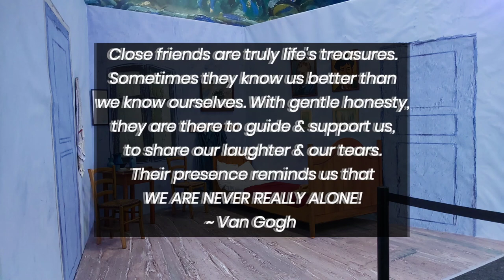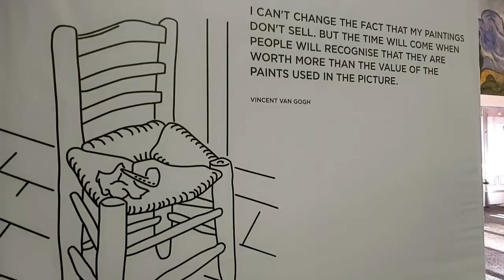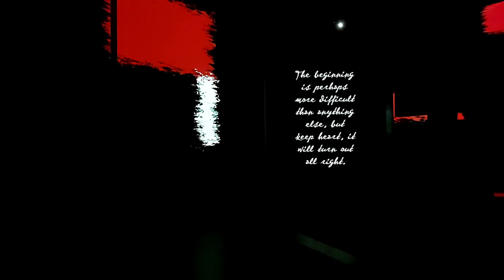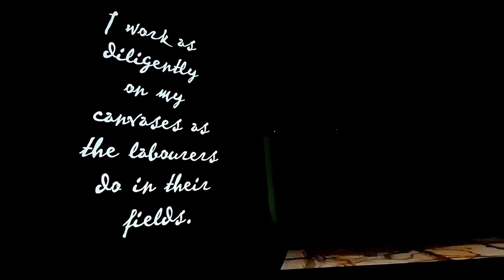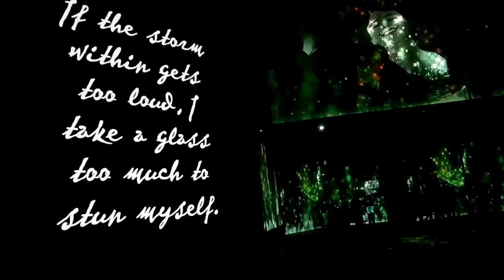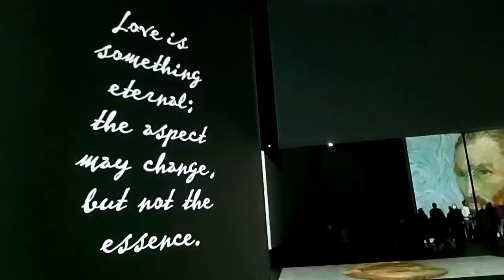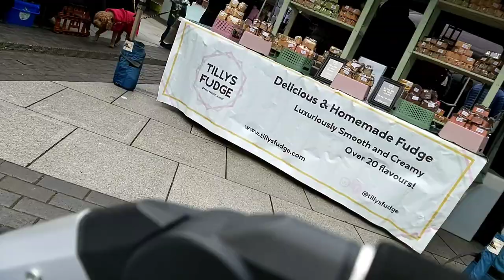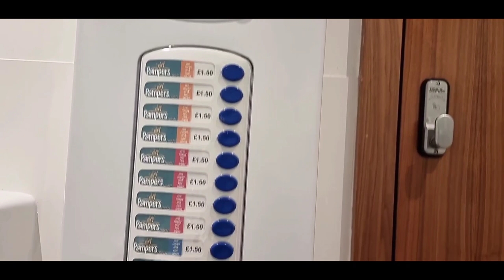VLOG: Van Gogh's Alive Experience - Manchester (MediaCityUK) || Mother & Son Day Out || The Assibeys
Hello Family 💕

We thank God for your lives. In today's video, Mama D & Baby D have a mother & son day out at the Van Gogh live experience & we hope you love it.Thank you for always being supportive & amazing. We love you all!❤

* PLEASE VIDEO WATCH IN 1080HD*

IF YOU ARE IN GHANA OR IN THE DIASPORA & INTERESTED IN BUYING YOUR DREAM HOME, CONTACT GK HOMES.

.STAY BLESSED 🙏🏾.